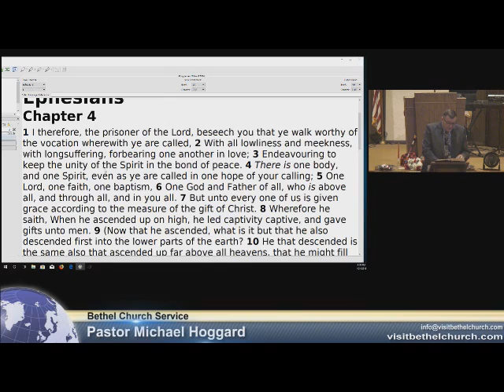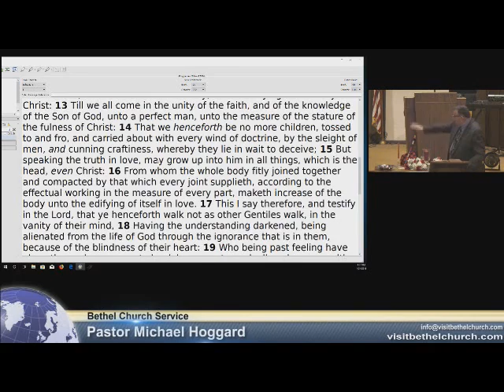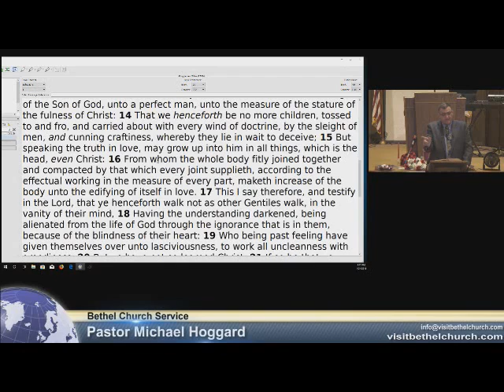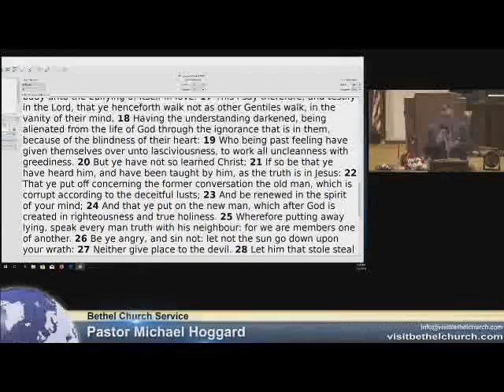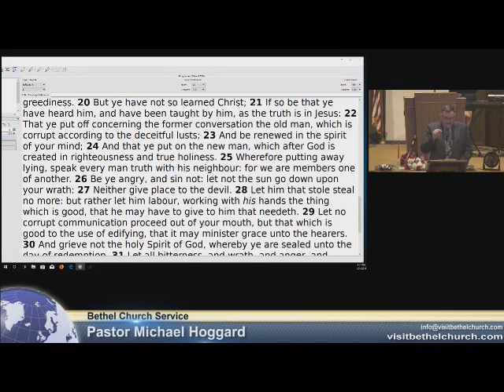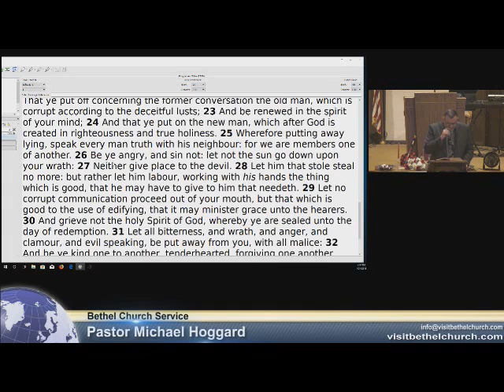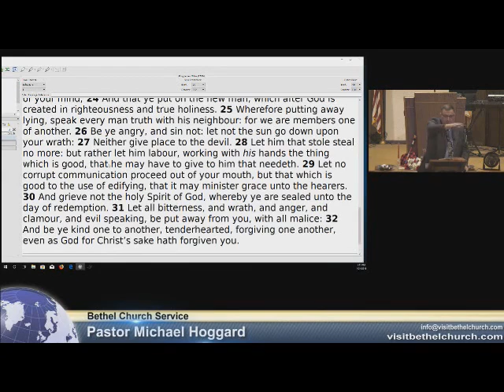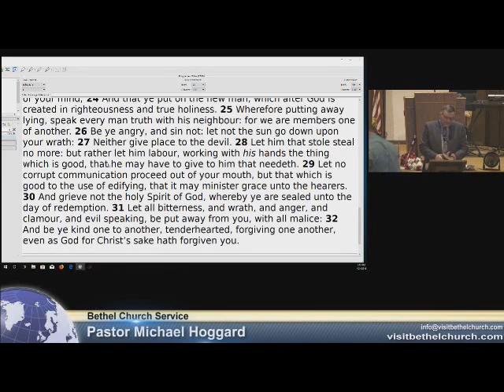Christian Conduct - Mike Hoggard